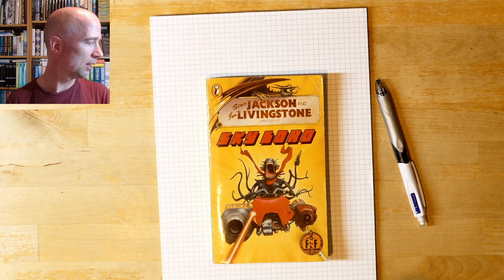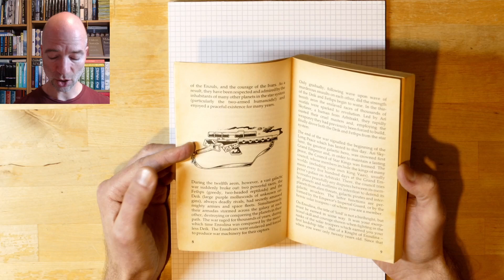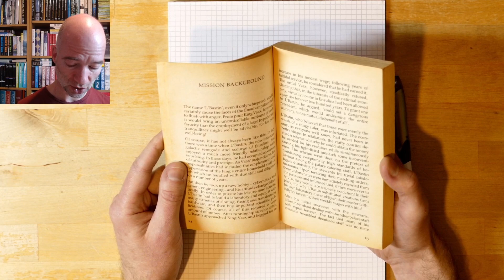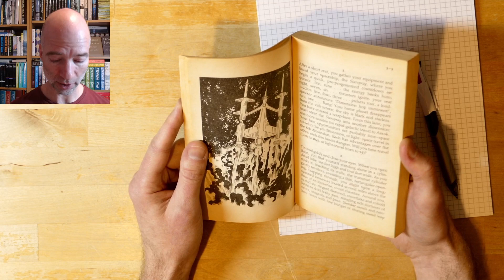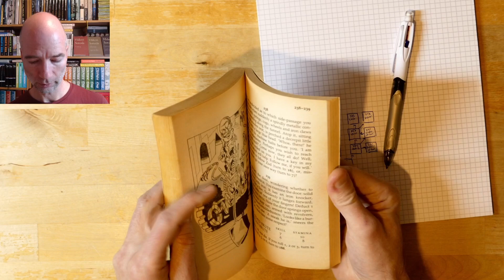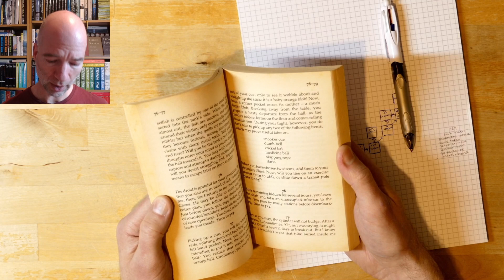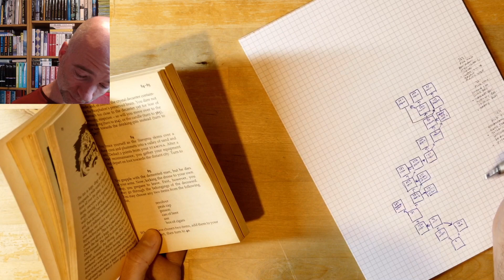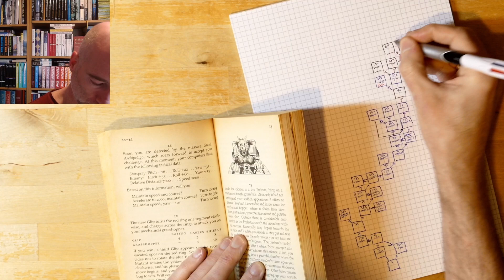FF33 ep.1 - Sky Lord - Beware of Blobs (reupload) - Fighting Fantasy ep.178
SUPPORT MY CREATIVE WORK:
MY POETRY BOOKS:
Amazon UK
Amazon US
Amazon CA
Amazon SE
Amazon DE
Amazon AU
Amazon IT
Amazon ES